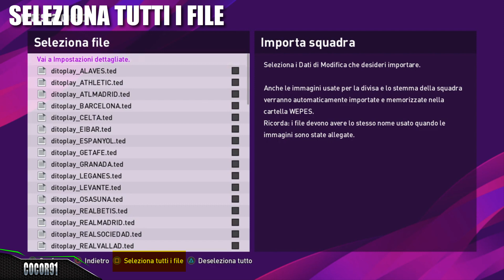PES 2020 Come mettere maglie, stemmi, competizioni (Champions League) con File Opzioni su PS4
Downolad File Opzioni By PESVICIOBR con Premier League, Championship e La Liga e Uefa Champions League

In questo video vi mostro come inserire su PS4 le patch per rendere pes 2020 completo.